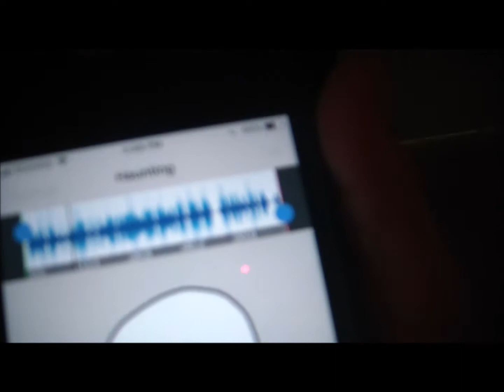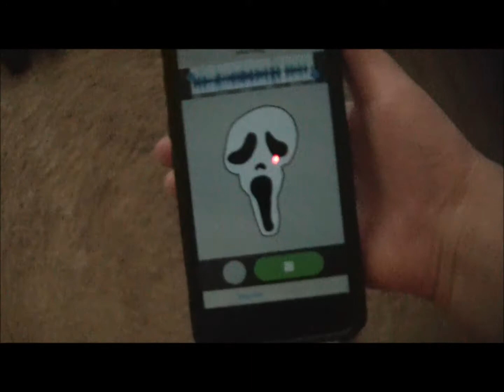the life of villain johnny 3